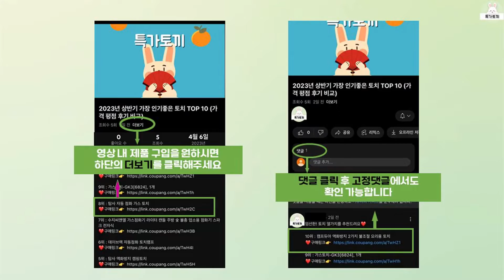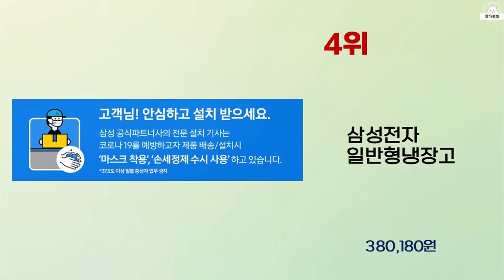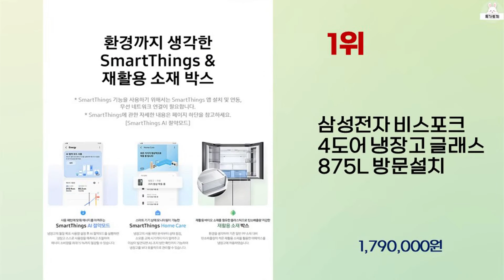2023년 가성비 좋은 가성비냉장고 추천 순위 BEST 10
2023년 가성비 좋은 가성비냉장고 추천 순위 10가지를 소개해드립니다.

9위 : 프리스 화장품 냉장고 10L CWP-12L 소형 미니 기숙사 원

8위 : 캐리어 138L 메탈실버 저소음 소형 일반 냉장고 CRF-TD1

7위 : 미니 냉장고 sast8l 미니 자동차 홈 이중 사용 냉장고 홈

6위 : 캐리어 클라윈드 피트인 파스텔 4도어 냉장고 436L 방문설치

3위 : 삼성전자 비스포크 4도어 냉장고 메탈 875L 방문설치

2위 : 삼성전자 비스포크 4도어 냉장고 메탈 870L 방문설치

1위 : 삼성전자 비스포크 4도어 냉장고 글래스 875L 방문설치

 감사합니다